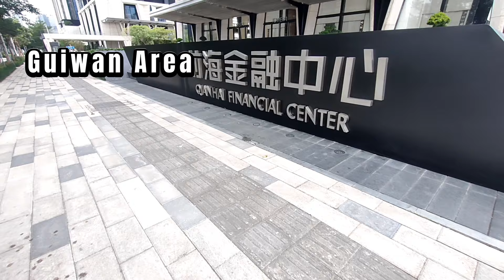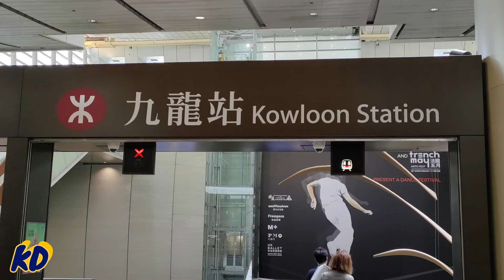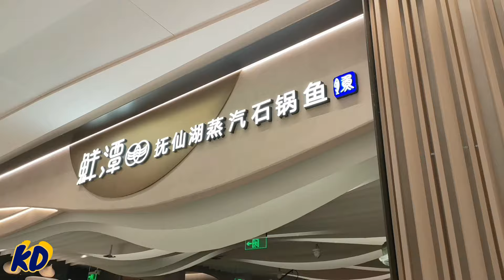Where to invest in China? | China Vlog EP5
Join me to visit Qianhai, the "Special Economic Zone within the Special Economic Zone" in Shenzhen!
As a business traveler, Qianhai is one of the prime investment destinations in China that you don't want to miss.
Let's go together and experience the vibrant energy and discover new growth opportunities in Qianhai!

00:00 – 01:57 Brief introduction about Qianhai
01:58 – 03:36 Take the shuttle bus from Hong Kong to Qianhai
03:37 – 07:29 Walking around MixC, the biggest shopping mall in Qianhai
07:30 – 10:00 Introducing the Yunnan steam fish hot pot

Yunnan Fish Steam Hot Pot Restaurant
鲜潭蒸汽石锅鱼
Search the above name in Chinese, they have many branches in China.

【Our Service】
✅ Online Translation Service (Chinese & English)

Currently, we do not have any oversea branch or representative office.
Or leave me a message! 🤓